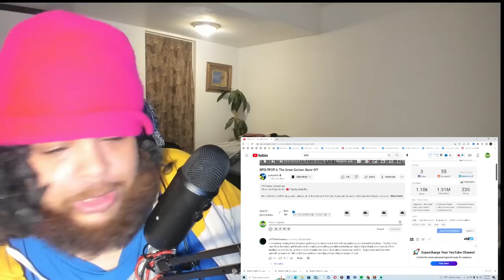BFDI:TPOT 6: The Great Goikian Bake-Off REACTION!